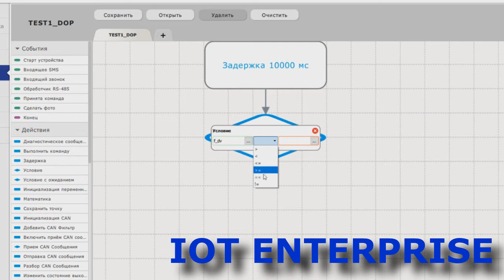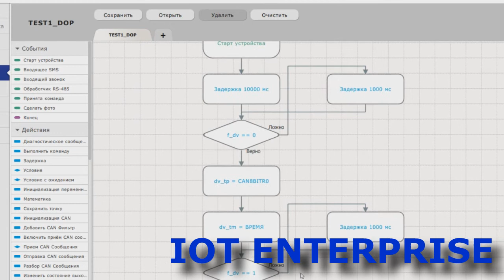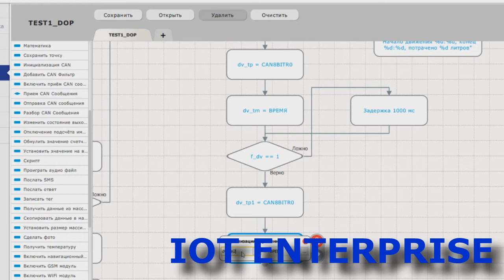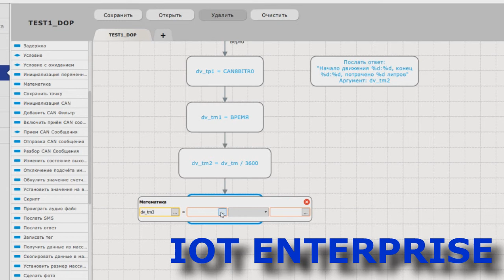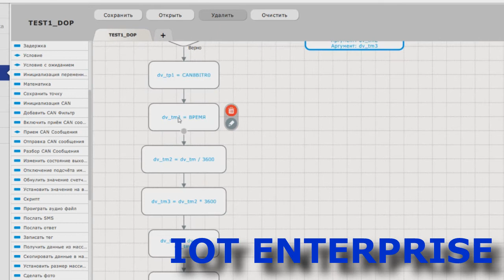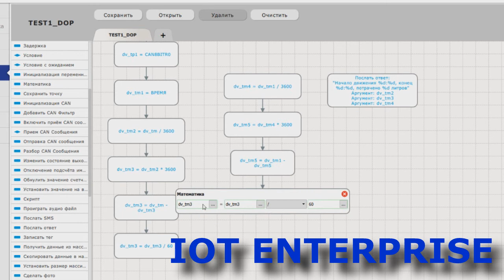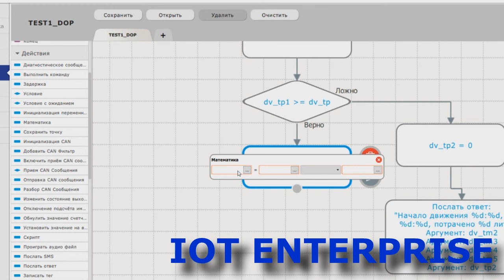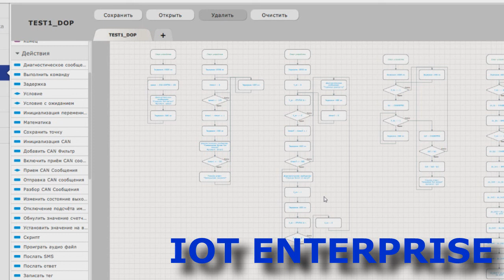Часть 3 Easy Logic for GalileoSky пример тестового задания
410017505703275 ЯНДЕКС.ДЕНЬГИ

Данные о количестве топлива считываются с CAN шины автомобиля в CAN8BITR0, в формате 1 к 1 (CAN8BITR0=25 = 25 литрам). Данные о скорости считываются в CAN16BITR0. Чтобы высчитать точную скорость в км/ч нужно получаемое значение разделить на 180.
Требуется контролировать превышение скорость более 140 км/ч, если превышение есть длительностью более 2 минут, то отправить на сервер сообщение «Превышение скорости».
Так же требуется контролировать сколько было потрачено топлива от начала движения до остановки. Остановку считать парковкой более 15 минут. При остановке на сервер отправить сообщение в формате «Начало движения чч:мм, конец чч:мм, потрачено N литров». Контролировать заправку топлива, заправка происходит только при условии стоянки автомобиля, если была заправка отправить на сервер сообщение формата «Заправка N литров».